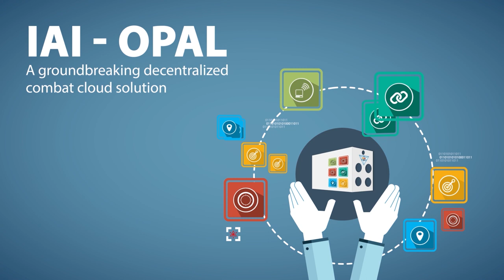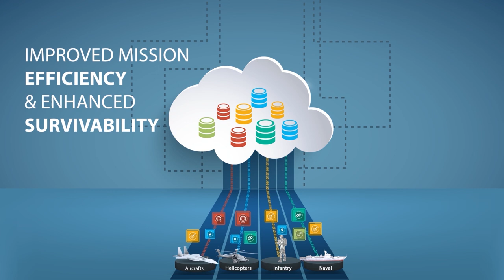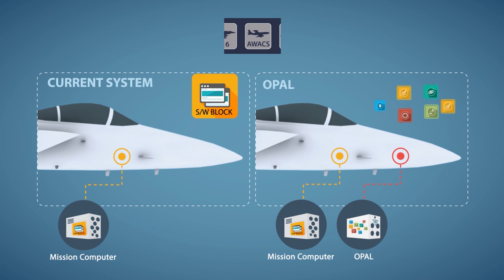OPAL's Operational Capabilities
IAI's OPAL decentralized battle management cloud solution, offers an innovative approach, named Software Defined Avionics (SDA), to introduce new capabilities to airborne, naval and ground-based platforms. This approach provides customers with a new level of independence and agility in creating and updating operational capabilities. This results in a dramatic cost and time reduction to address challenges in the combat arena.